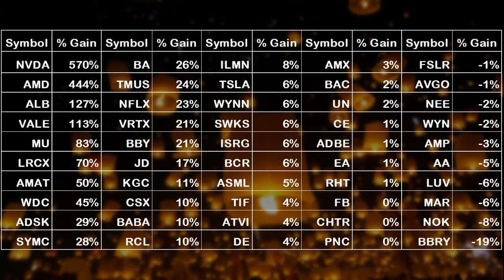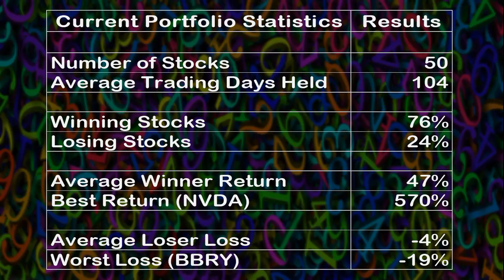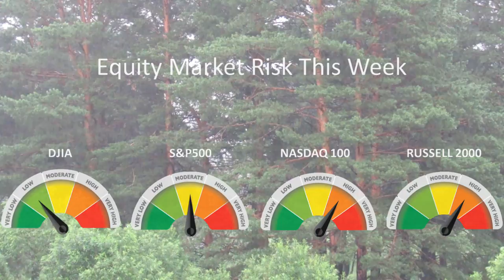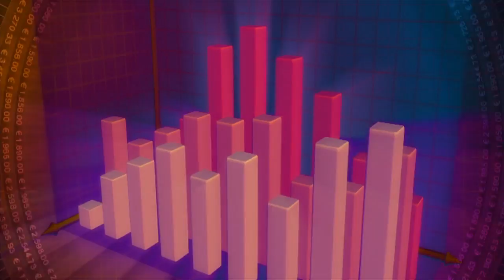iWIN TV for September 9, 2017